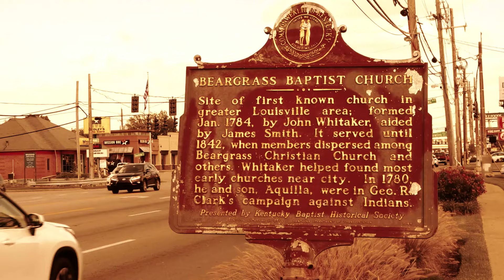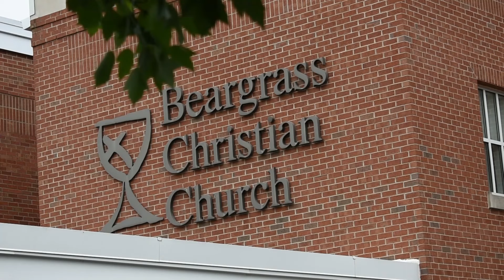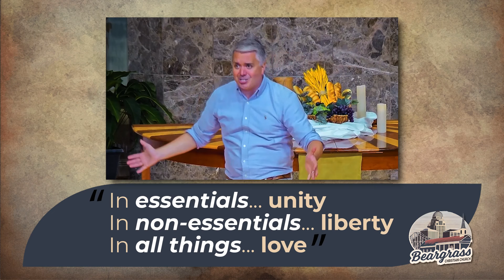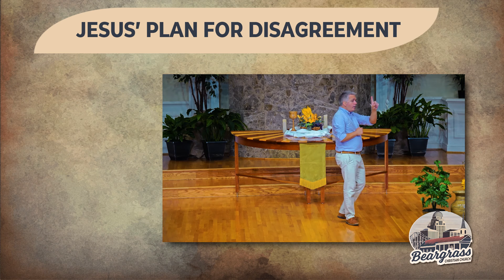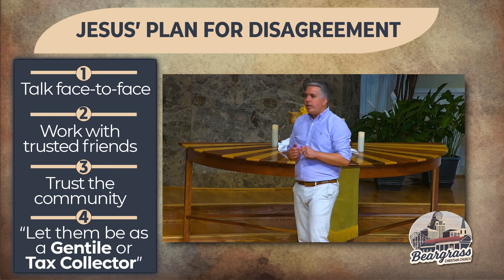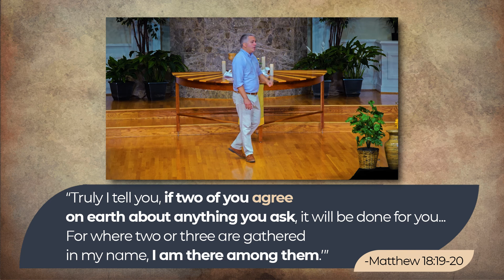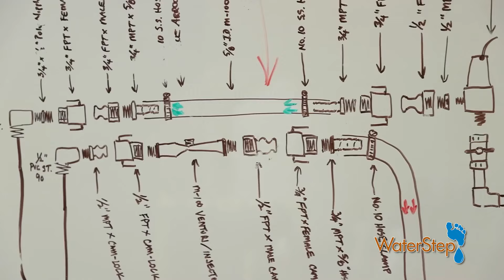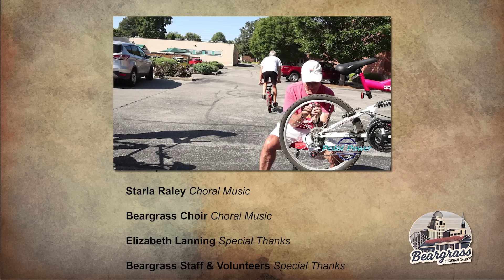WHAS October Program: "A Place Called Home"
Thanks for joining us for this month's program! Here are some of the quick links referenced throughout the broadcast:

-Communion at Home: we’d love to send you supplies for at-home communion! Simply fill out this form and we will mail you a kit that includes bread and juice so you can participate with us during next month’s program

–Online weekly worship: while our WHAS broadcast will only take place the first Sunday of each month, we do livestream our weekly worship services on our YouTube channel

–“Reverse Offering” Community Partner: learn more about this month’s “Reverse Offering” partner at this: WaterStep

-“Mission Spotlight” : check out more details about this month’s featured spotlight on Pedal Power

–Who are Disciples of Christ?

-Ready to connect more? Join our once-a-week email list to learn more about special events and opportunities to connect through Beargrass

-Learn more about our in-person worship options for our weekly 9am Contemporary service and our 11am Traditional service